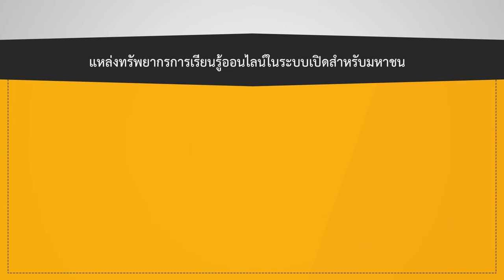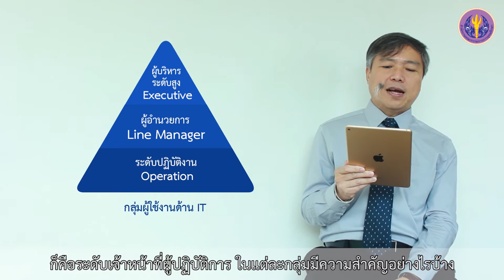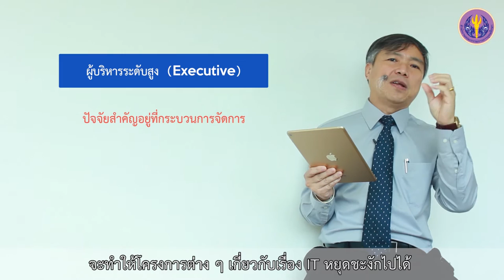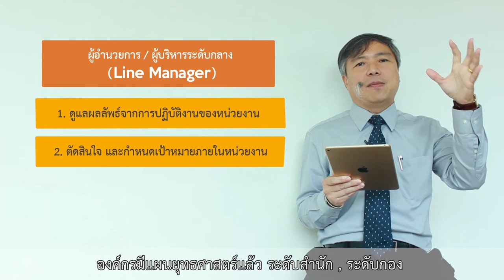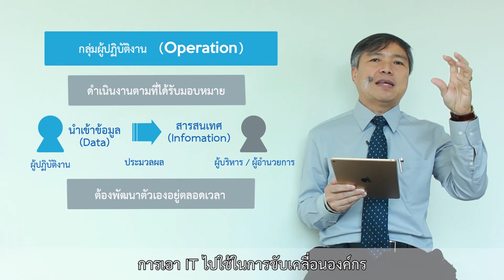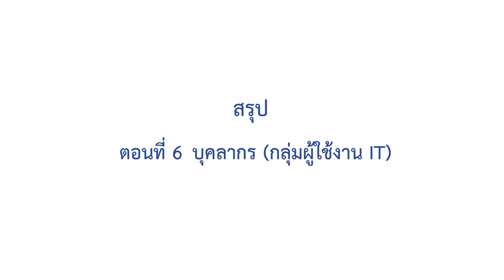2-6 บุคลากร: กลุ่มผุ้ใช้งาน (IT User)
ตอนที่ 6 บุคลากร: กลุ่มผุ้ใช้งาน (IT User)